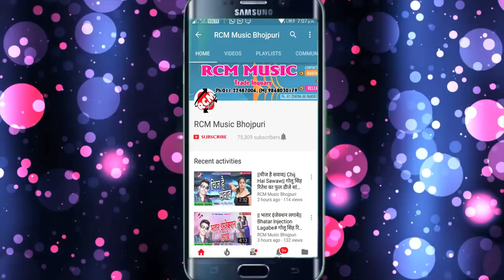Gore Gore Gal गोरे गोर गाल# अशोक चौधरी का 2018 का हिट वीडियो देखे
Title: Jhakash Gharwali
Singer: Ashok Choudhry
Lable: RCM Music
Lyrics: Adit Raj